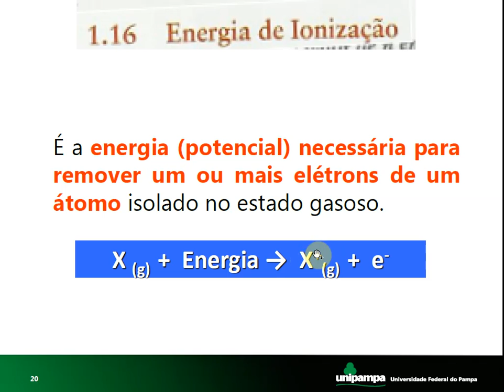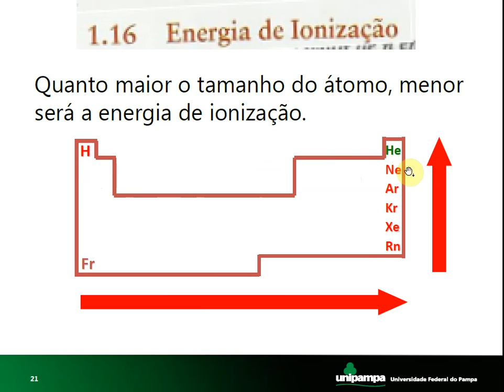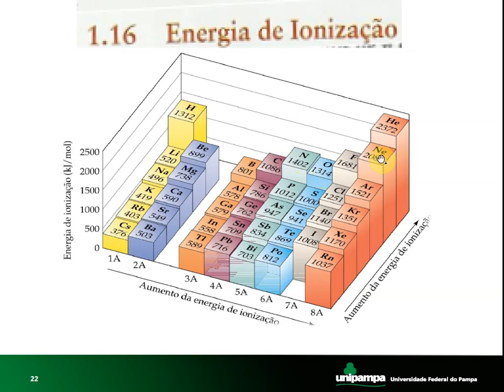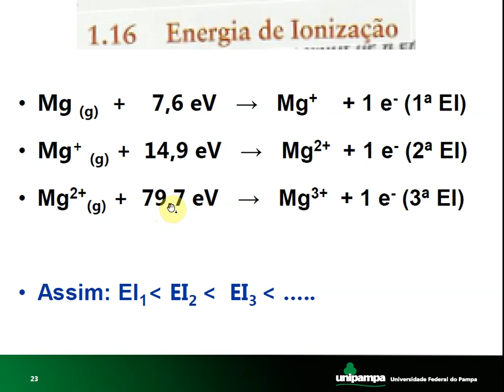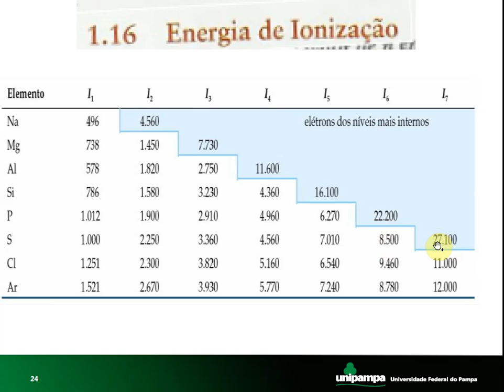QG2 3 Propriedades Periódicas Potencial de Ionização